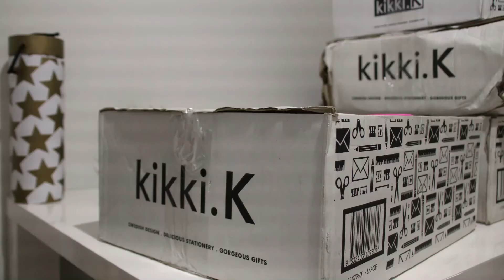Unboxing Kikki K Mega Haul Final Clearance Timelapse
This is a timelapse video of unboxing Kikki K's mega haul parcels.